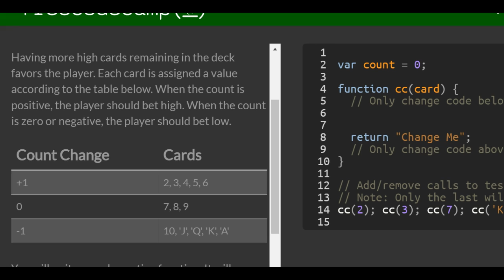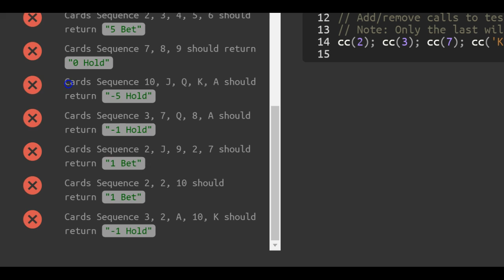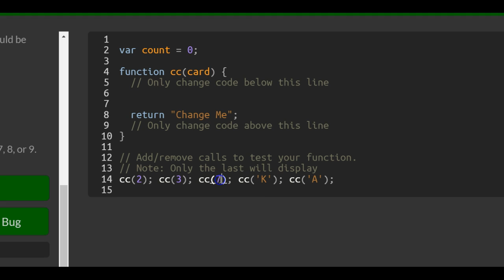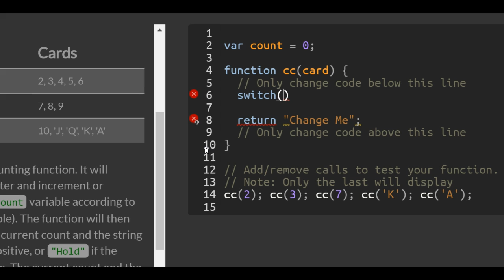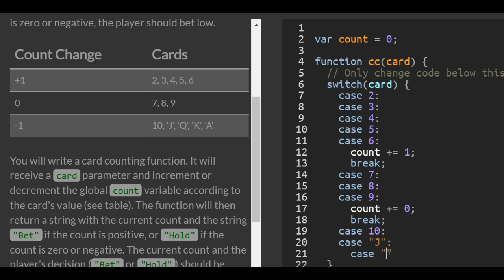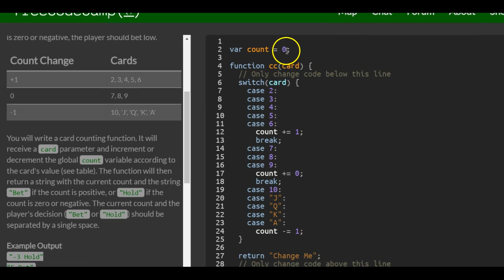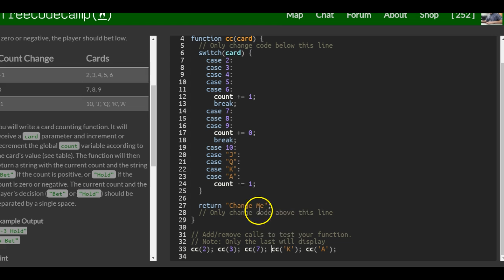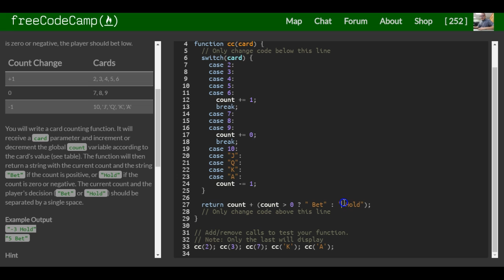Counting Cards, freeCodeCamp Basic Javascript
In this basic Javascript freeCodeCamp challenge we create a card counting function in javascript. A card counting function can be used in games like blackjack to help guess what card may or may not be coming next.  A javascript card counting function can be written using switch statements that decrements, increments, or doesn't change when our function is called and updates our global count variable each time we count a card.  We learn that by keeping track of how many high cards or low cards are left in the game, we can better guess when to bet or when to hold off.